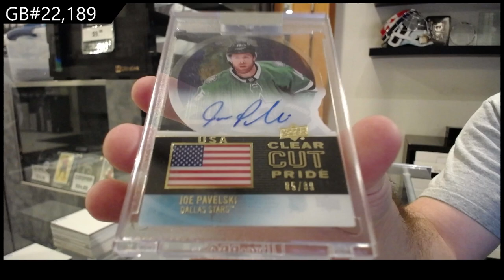Upper Deck 3 Box Hockey Mix Break With Clear Cut - CNC GB #22,189